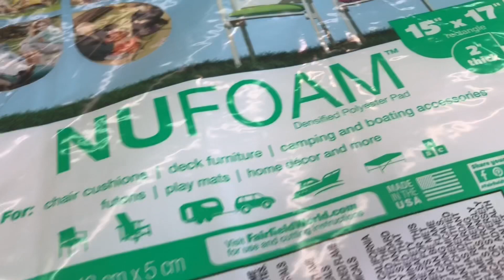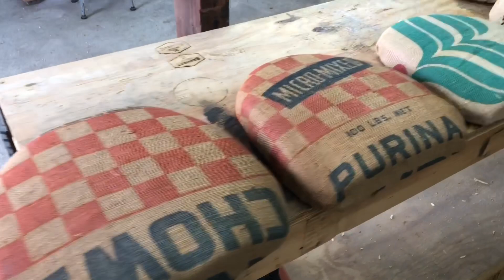Upholstering Drab Aluminum Chairs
Follow along as I take some plain drab aluminum chairs and reclaim some vintage burlap seed bags to make upholstered cushions for them.